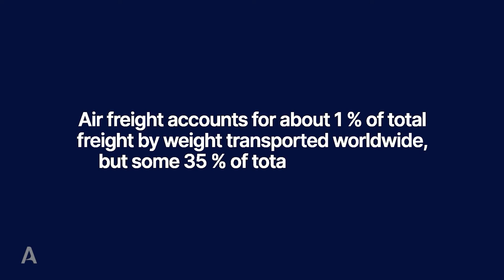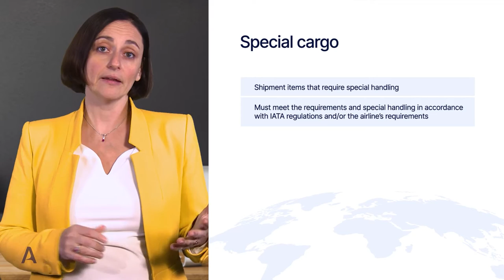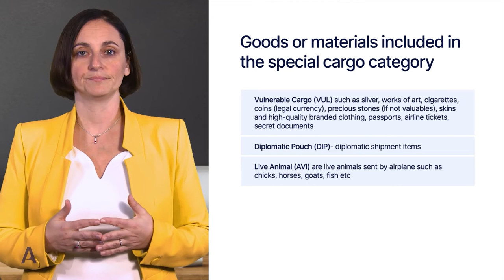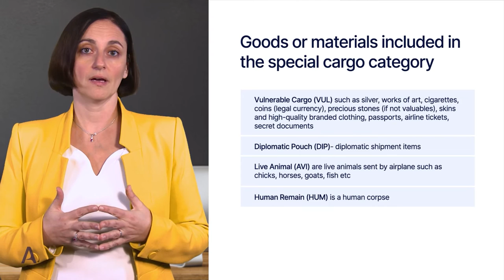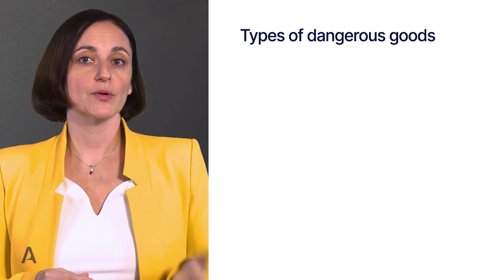What Is Transported by Air? Types of Cargo | Aeroclass Lessons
This video provides an overview of the main types of goods transported by air such as high-value goods, high-density products, perishables, pharmaceuticals, live animals and oversized shipments, as well as emergency supplies.